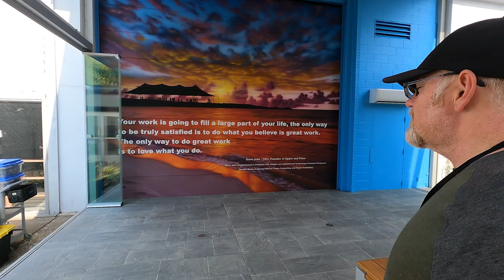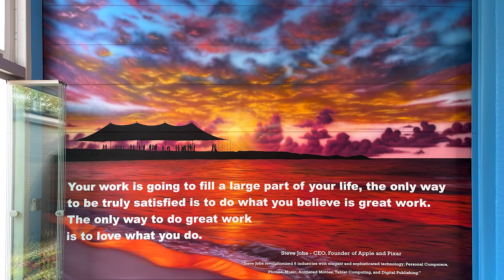Anchor Industries Beach Mural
This beach scene mural was done at Anchor Industries in Evansville, Indiana and measures 17' wide by 16' tall. This time lapse took approximately 3 weeks. If you have any questions, comments, or concerns, please leave them in the comments!